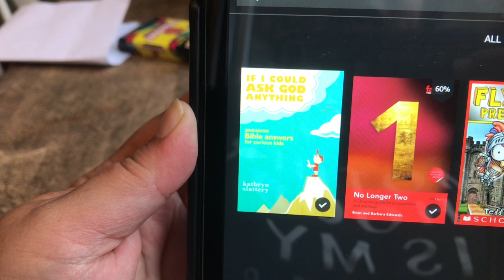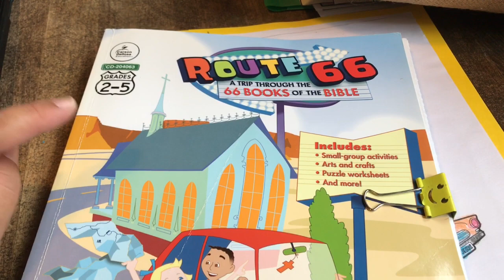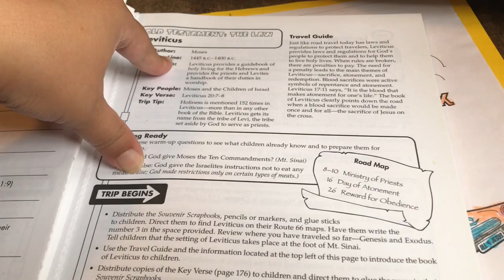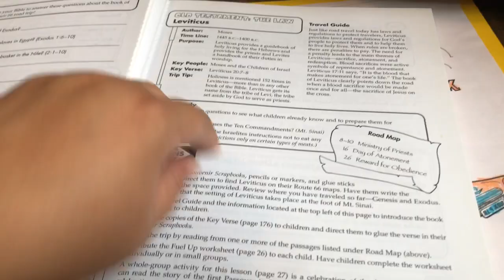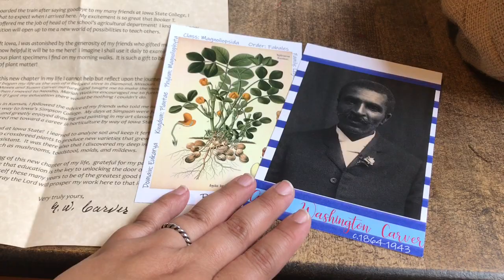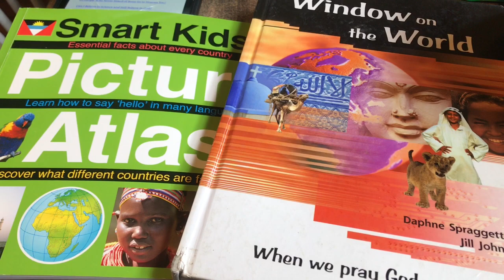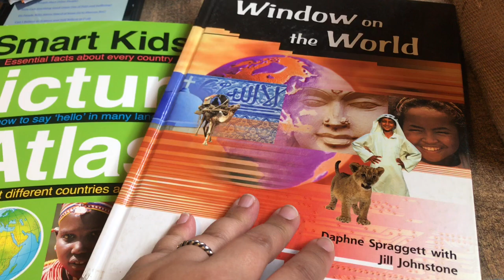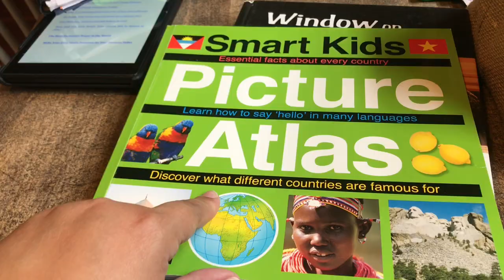OUR 2019-2020 MORNING TIME BASKET // UNIT STUDIES, GEO, HISTORY AND MORE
We love our morning basket time !!
Do you do MT ?

Hi I am Jairy (Heidi) and thanks for stopping by.  We are a homeschool family of soon to be 4 adorable little hairy boys.  Our home is a Jesus fearing, fun having and crazy loud place and we wouldn't have it any other way.  I hope to bless those that watch with what we've been bless with and make lots of new friends along the way ;o).